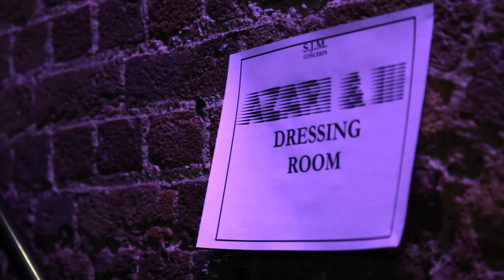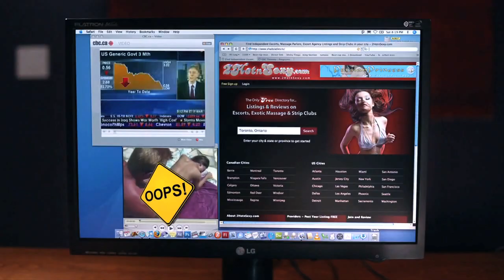Azari & III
Crane.tv hang out with Azari & III, the Canadian house quartet backstage at their headline London show. We chat to the band about how their jam sessions in their home town of Toronto turned them into "the saviours of house music." With over two million hits on YouTube and a rumoured support slot on Madonna's upcoming tour, it's not hard to see why.